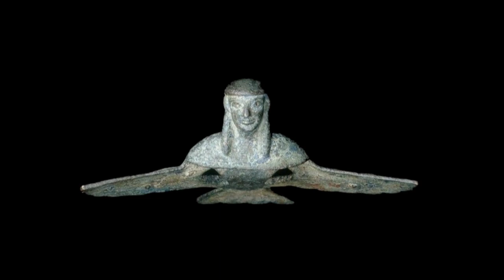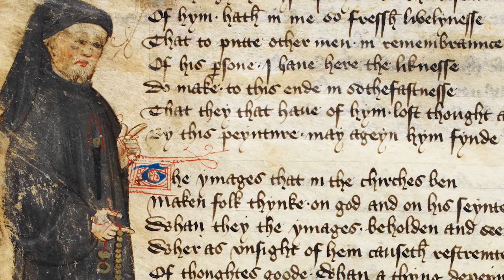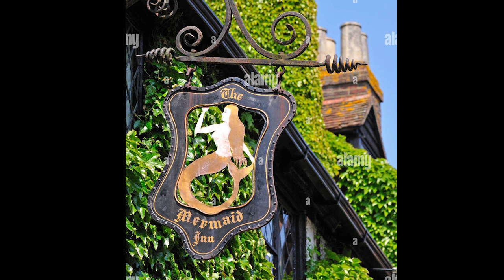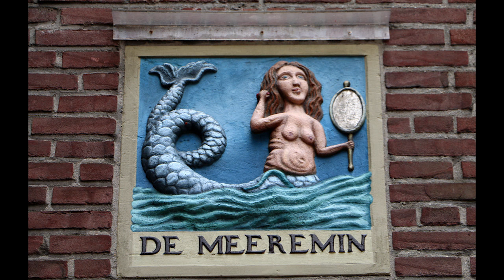From Sirens to Mermaids | Metamorphoses and Seduction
Also, I decided to open another channel focused on language, literature and linguistic. Follow me there too for more content. Here is the link:

Sirens and later mermaids are mythical figures that invite to pleasure and use music and female sex appeal to seduce. On one hand, these traits of being delectable and dangerous have been maintained throughout history and, on the other hand, the physical appearance of these characters has changed a lot over the centuries since the time of Homer.
The siren has travelled through history first with wings and after that with a fish tail becoming a mermaid, and she is still alive in popular imagination. For example, in walt disney’s 1989 film, which is a children’s movie.
Times change but the charm of sirens and mermaids has remained...